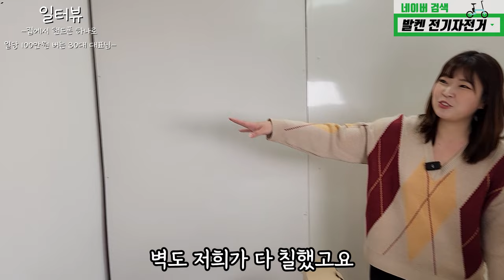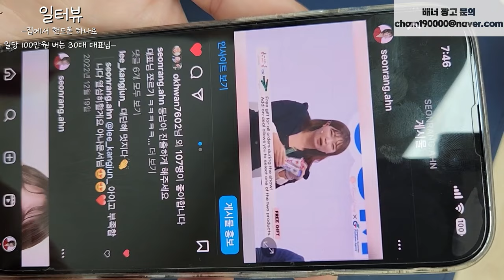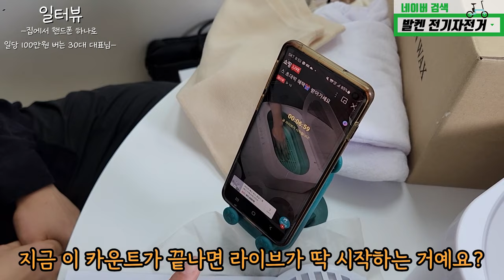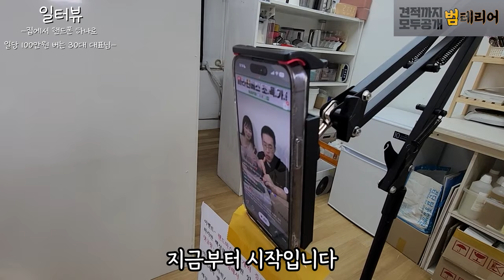8년 다닌 항공사 퇴사하고 6평 사무실에서 월 1000만 원 버는 30대 여사장님